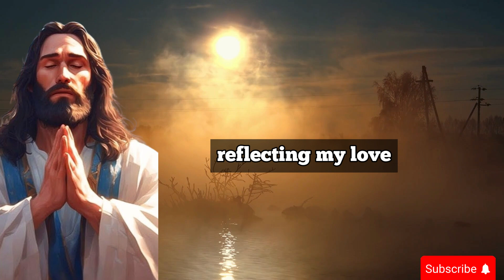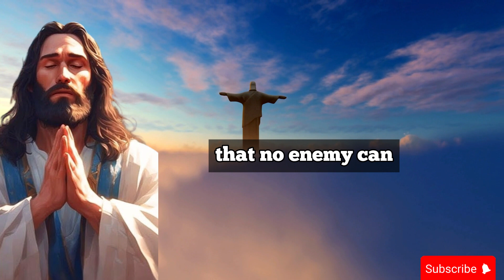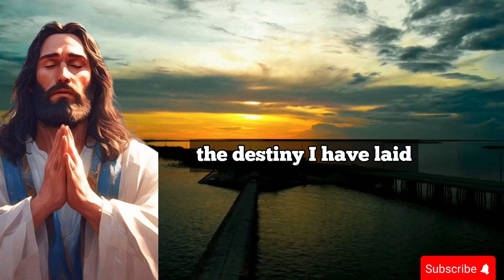URGENT: A strange package was left at your doorstep this morning. Inside is something ... 🦋god msg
🚨URGENT: A strange package was left at your doorstep this morning... Inside is something that... 📦... |Angels say

angel numbers,
powerfuldevotional,
Jesus Christ,
1111,
Jesus Christ,
angel says,
angels,
angels messages,
angel message,
positive affirmation,
manifest miracles,
spirituality,
miracles,
law of attracton,
destiny,
awakening,
intuitive,
visionary,
callingallangels,
intuitive pathways,
spiritual awakening beginners,
spirituality awakening,
meditation,
spirituality,
ChristianMotivation1111,
Christian Motivation,
message angeliques,
angel messages,
spiritual meaning,
spirit vuides,
prayer,
Jesus,
Christian,
11:11,
grace,
purpose,
prophecy,
Spiritual,
Religion,
motivation,
church,
Manifestation,
prophetic,
amen,
manifestation,
Lord helps,
Lord message,
jesus message,
spiritual growth,
The law of attraction,
archangel message,
the secret,
law of attraction,
angel number,
angel message,
Jesus Christ,
divine blessingblessing